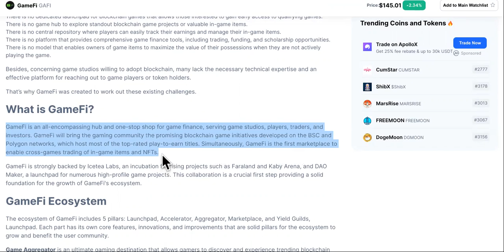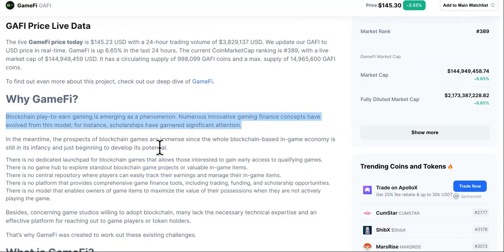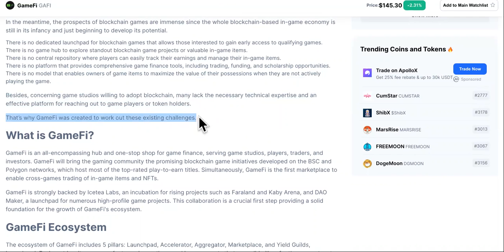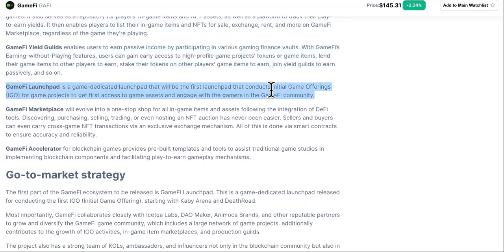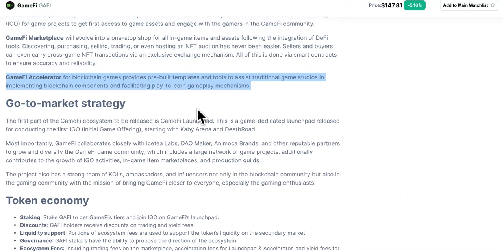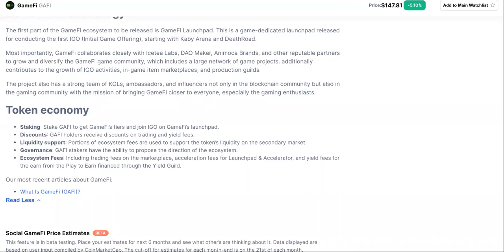BEFORE BUYING GAMEFI CRYPTO, 5 THINGS WILL SAVE YOU MONEY IF YOU KNOW THEM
Gamefi Crypto

What is GameFi?
GameFi is an all-encompassing hub and one-stop shop for game finance, serving game studios, players, traders, and investors. GameFi will bring the gaming community the promising blockchain game initiatives developed on the BSC and Polygon networks, which host most of the top-rated play-to-earn titles. Simultaneously, GameFi is the first marketplace to enable cross-games trading of in-game items and NFTs.

GameFi is strongly backed by Icetea Labs, an incubation for rising projects such as Faraland and Kaby Arena, and DAO Maker, a launchpad for numerous high-profile game projects. This collaboration is a crucial first step providing a solid foundation for the growth of GameFi's ecosystem.